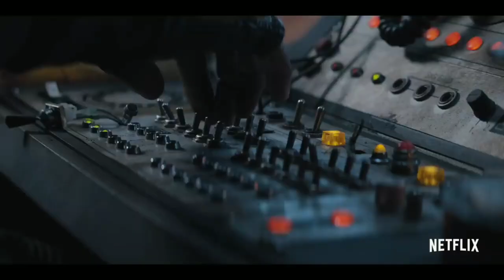Cowboy Bebop's Tanaka AKA James Hiroyuki Liao talks with Kuya P! A NRW Interview!